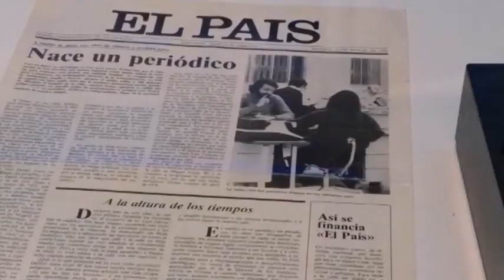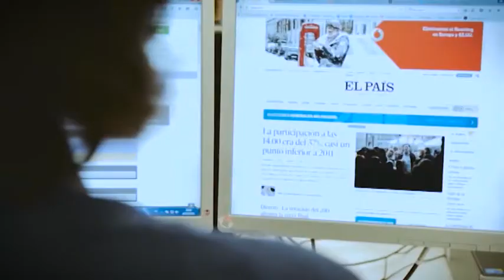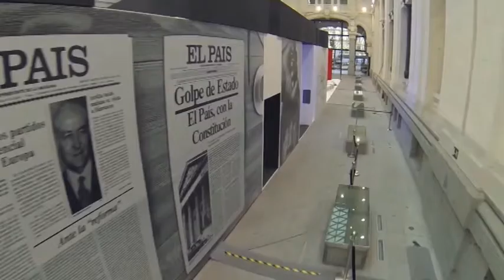140 artikulu hilabetean: Fidel Castroren kontrako gorroto-piloa, El Paísen porrotaren adierazle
Gutxi gorabehera hilabetean, Fidel Castro hil zenetik eta 2017ko urtarrilaren 1era, egunkariak 140 material -huskeria!- argitaratu zituen: iritziak, berriak, kronikak edo erreportajeak. Bizpahiru testu anekdotiko salbu, iritzi jakinik gabeak eurak, guztiek gaitzesten zuten, neurri handiagoan edo txikiagoan, Fidel Castroren irudi politikoa, eta leungarririk gabe kondenatzen zuten Kubako Iraultza.